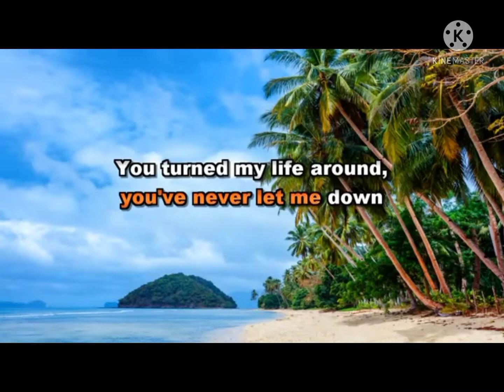Let's go swimming sa ilog I satap ng kainan I by jen